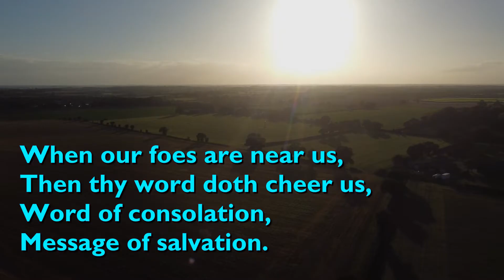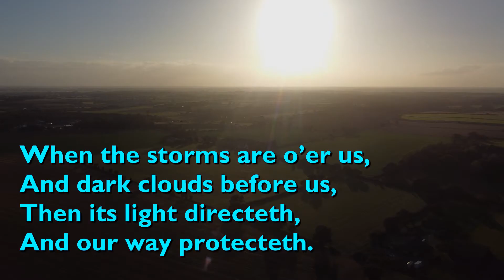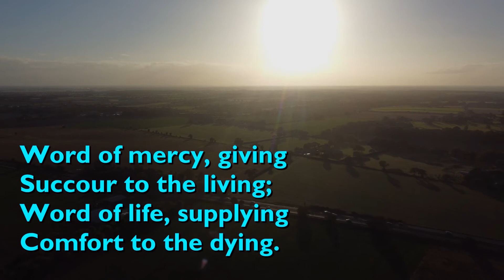Lord, Thy Word Abideth (Tune: Ravenshaw - 6vv)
"Lord, Thy Word Abideth" was written by Sir Henry Williams Baker in 1861.

The tune is 'Ravenshaw', arranged by William Henry Monk from a melody from 'Ave Hierarchia' of 1567.

It is performed here by the Scottish Festival Singers.

Video background by Chet Valley Churches; sunset in South Norfolk near Gorlestone.